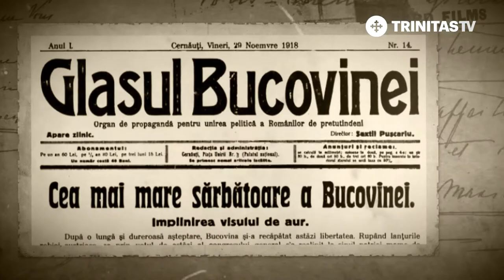100 de adevăruri istorice. Unitate în diversitate (01 05 2018)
Acad. Ioan-Aurel Pop